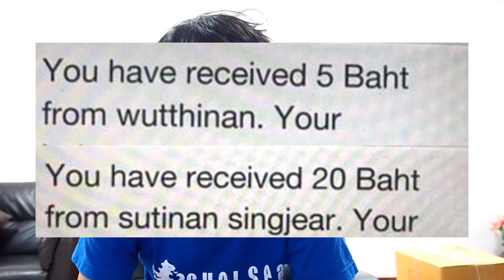Wonder Woman มีพลังและอาวุธอะไรบ้าง ????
เป็นการรีวิวสไตล์บ้านๆของคนชอบดูหนังคนนึงนะครับ ถ้ามีข้อมูลผิดพลาดหรือพูดอะไรไม่ถูกต้องไม่ถูกใจต้องขออภัยด้วยกันไวด้วยนะจ๊ะ. .ฝากเพจ Facebook ด้วยนะครับ